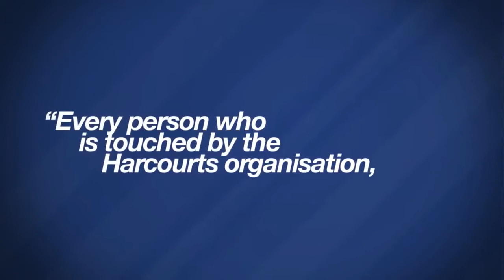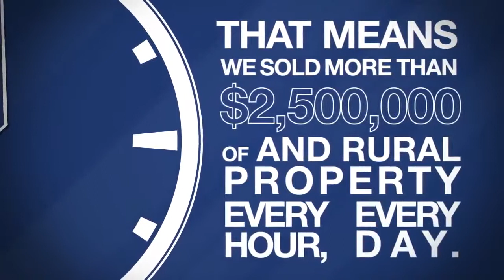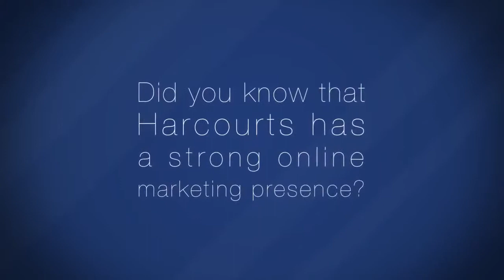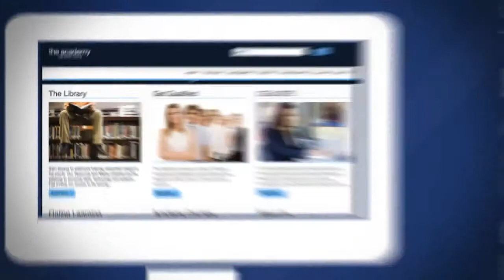Celebrating 125 Years Harcourts Real Estate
One Team continues to be our foundation. Harcourts has a single client; the buyers and sellers, tenants and landlords that entrust us with what is often their greatest asset and most significant decision -- their property. Each and every member of the Harcourts team has a role to play in delivering the very best service and experience for our clients. If that remains our complete focus, we will continue to grow, ensuring that every client not only comes back again and again, but also recommends us to their family and friends.

Celebrating 125 Years is really a celebration of our people. Of JB Harcourt, who founded Harcourts, of Stephen Collins and the many visionary individuals who have lead our organisation. A celebration of the more than 10,000 people today that globally continue to create and grow the Harcourts story. Wonderful people, passionate people, committed people who all share a common vision, a common purpose, and a common future.